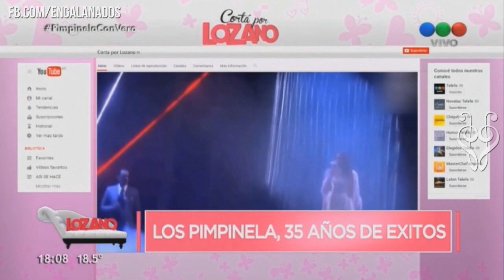Pimpinela en Corta por Lozano (17-04-17)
Pimpinela pasó por el Divan de Veronica Lozano, donde hablaron de su dura vida familiar y el lanzamiento de su libro "Hermanos, la verdadera historia".